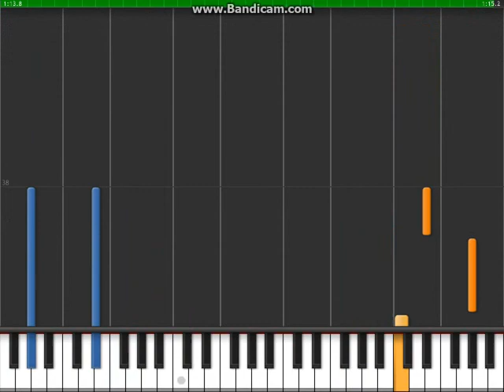花千樹 - 鋼琴教學 - Part 1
Artist: 容祖兒 (Joey Yung)
Song: A Flower And A Thousand Trees (Hua Qian Shu)
Key: Ab Major
Lyrics: (from intro1 to chorus1) 戀愛若然像旅行,風景看盡至甘心